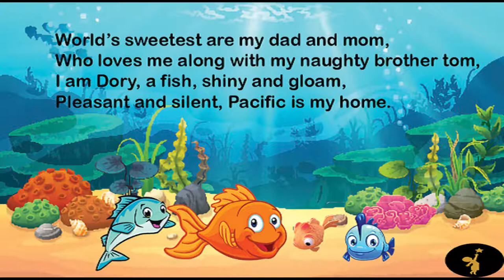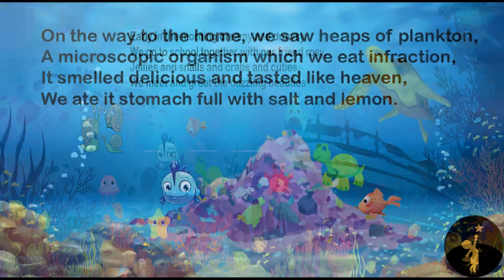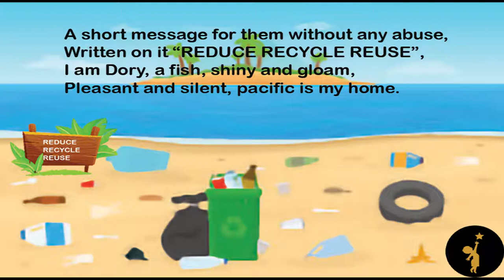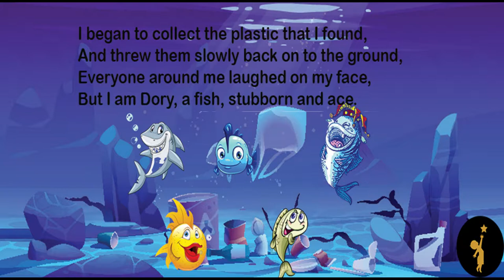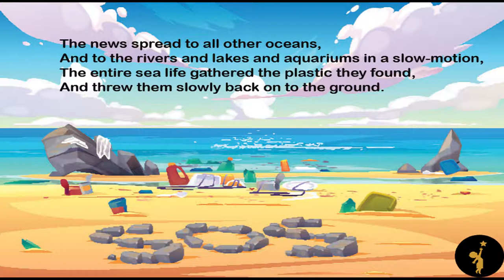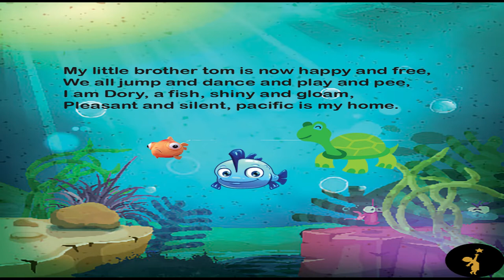THE GLORY OF DORY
DESCRIBES THE PROBLEMS FACED BY SEA LIFE DUE TO PLASTIC

FOR MORE INTERESTING STORIES